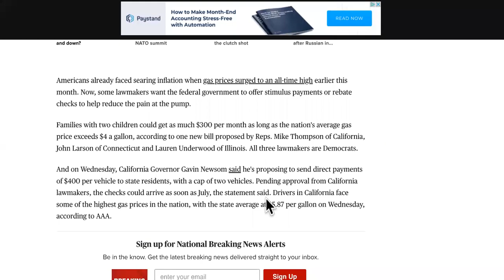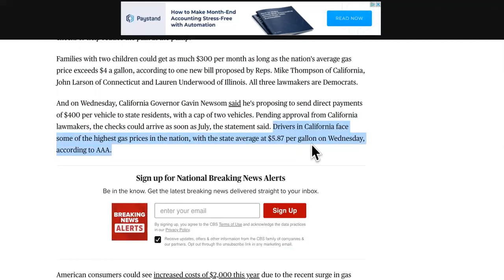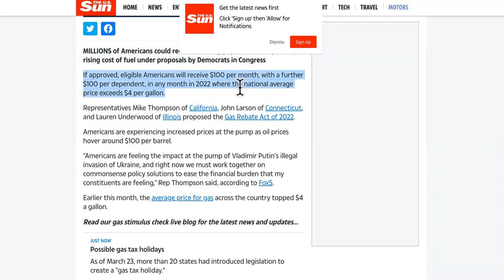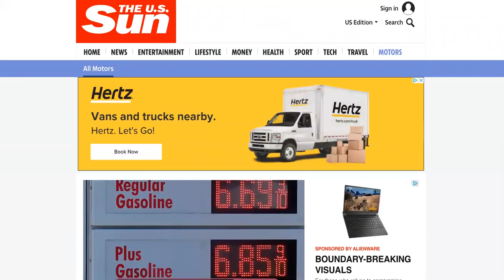GAS STIMULUS CHECK UPDATE! If You Have A Car YOU'LL Receive STIMULUS CHECKS FOR GAS!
Gas Stimulus Check Update.  Now as the country continues to see high gas prices with the national average at $4.23 a gallon for gasoline they are already efforts underway in both Washington and states across the country to address  increasing gas prices in the form of Gas stimulus payments, rebates, and suspension of state gas taxes so we are going to recap that and in turn ask are these efforts enough and if not what would you propose in dealing with record high gas prices. Now starting off in Washington where one proposal that has been introduced is the Gas Rebate Act of 2022 which would work similarly to those stimulus checks from 2020 and 2021. The proposal calls for tax filers to receive $100 every month while the national average gas price is over $4 a gallon. Taxpayers would also receive $100 for each dependent as well. It would apply to Those single taxpayers earning $75,000 a year or less who would receive the full amount and be phased out as they reach $80,000 a year.  Meanwhile Joint tax filers who earn less than $150,000 a year would qualify, and the payments phased out for those earning up to $160,000 a year. This bill has been introduced in the house ways and means committee. Meanwhile states are beginning to take their own action on the matter of high gas prices starting off with California which is seeing a statewide average of $5.88 a gallon, while Los Angeles County is seeing an average of $6.03 a gallon. A state proposal has car owners receiving $400 stimulus payments per car with a limit of 2 per household starting in July. Now the consensus is this will in fact pass once details including income limitations are settled by the legislature. Meanwhile Maryland, Georgia and just yesterday Connecticut have all suspended their state Gas taxes due to the increased prices. Maryland’s suspension saves residents 36 cents a gallon for 30 days, Georgia has suspended it’s 29 cent tax until the end of May and Connecticut has suspended it’s 25 cent gas tax from April 1st to July 1st.